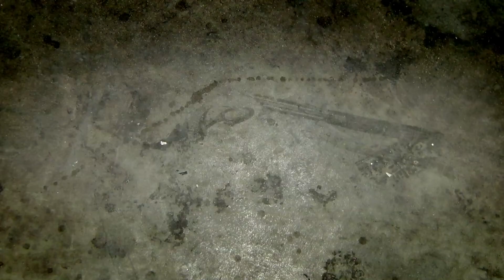Soup'Sons de Jolynhson & Mendelhsson - Teaser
Rendez vous le 21 juin à 19h30 sur Télé Kréol
pour le Soup'Sons de Jolynhson & Mendelhsson